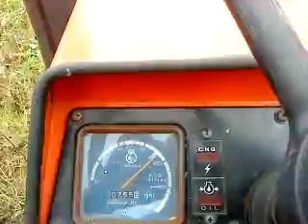Ploughing 4-9-11 Hinomoto 2 wheel drive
Ploughing on my smallholding during September 2011 using a single furrow plough and a 2WD Hinomoto 3 cylinder compact tractor.